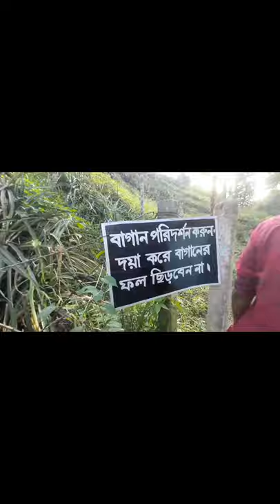[[As-salamualaikum everyone‌‌]]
Asa kori sobai balo aso 🖐️Ajke ami amar cutto akti vlog video korlam 😳Ami amar bondura mile gurte berhoisi onek enjoy korlam seta video dekle bujte parben 😊
Anarosh banagan Amader Dakadokkin Sylhet 👉Onek sundor ekti jayga onek anarosh er gas onek anarosh pawa jay apnara asle bujte parben 👍